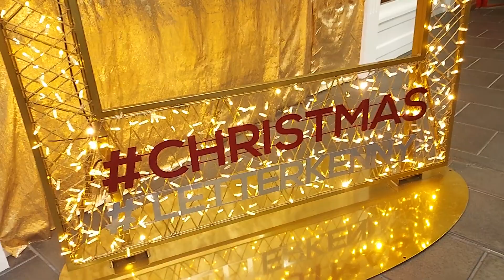Letterkenny school choir 8th of december 2022